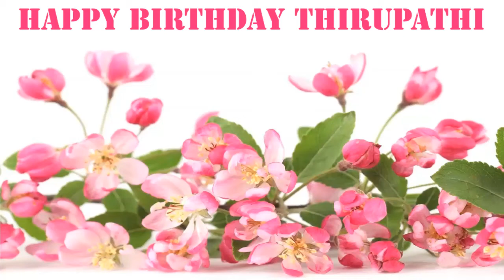Thirupathi Flowers & Flores - Happy Birthday